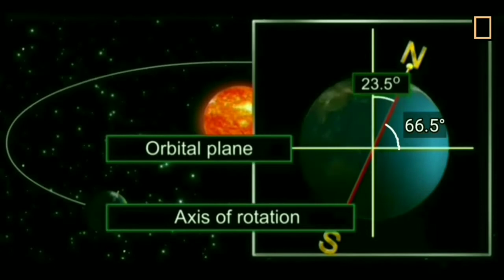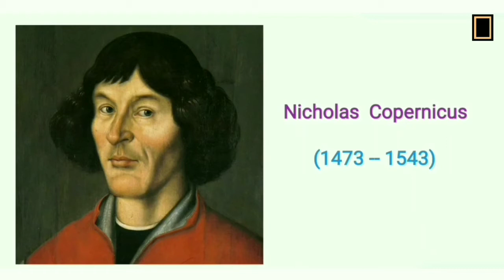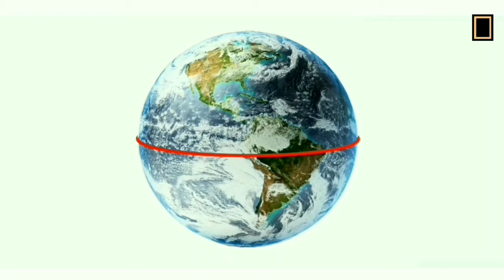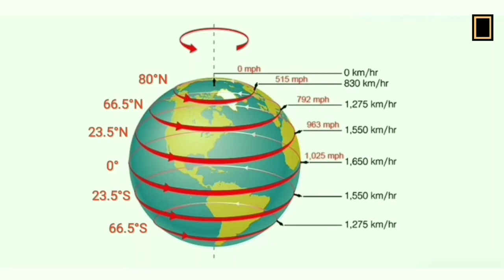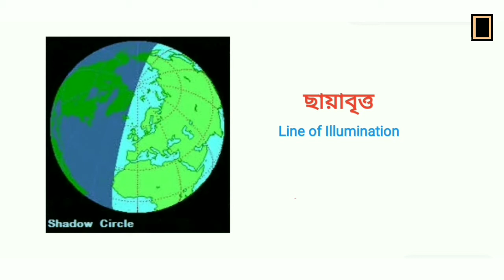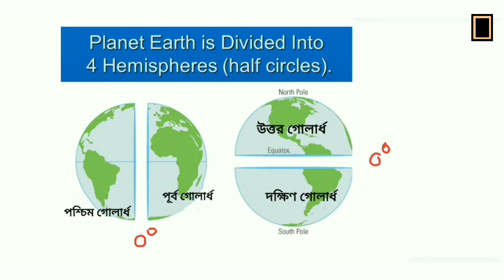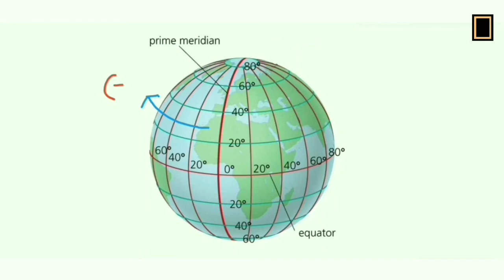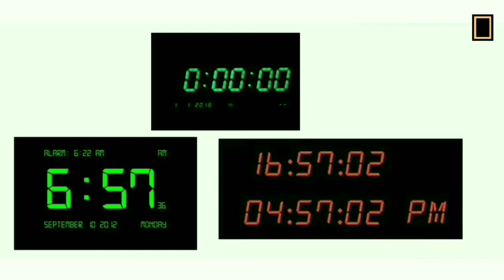Earth Rotation I পৃথিবীর আবর্তন I Day Night cycle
পৃথিবীর আবর্তন I Earth Rotation - Day Night cycle
এই ভিডিওটিতে পৃথিবীর আবর্তন সম্পর্কে ধারণা এবং তার সাথে সম্পর্কিত সূর্যোদয়-সূর্যাস্ত, আহ্ণিক গতি, দিনরাত সৃষ্টি, বিভিন্ন অক্ষাংশে পৃথিবীর আবর্তন বেগ নিয়ে আলোচনা করা হয়েছে। এছাড়া ঊষা ও গোধূলি, সূর্যঘড়ি, সময় সম্পর্কে ধারনা এবং আন্তর্জাতিক তারিখ রেখা বিশ্লেষণ করা হয়েছে। ভারতের বিভিন্ন স্থানীয় সময় এবং ভারতের প্রমাণ সময় বা IST এর উল্লেখ করা হয়েছে।

This video describes about the concept of concept of rotation of the earth and different phenomena related to it. The video also highlight occurrence of sunrise and sunset, diurnal motion,circumference of the earth, rotational speed in different latitudes, day night formation and shadow circle . It describes dawn and twilight, solar clock and concept of time ( a.m., p.m. ), and International Date Line. Rotation of different parts of India and its relationship with formation of local time, IST have also mentioned.